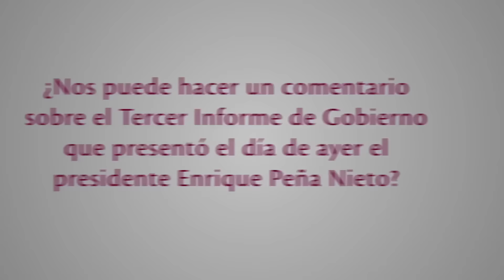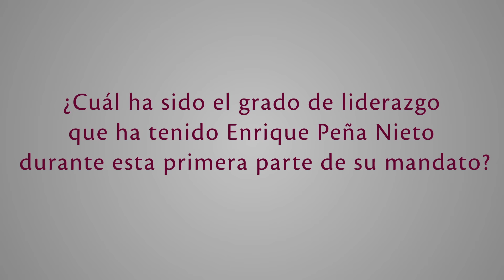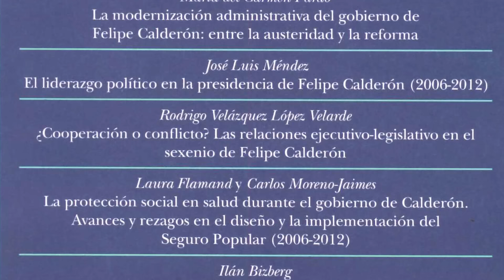"Sobre el Tercer Informe de Gobierno de Enrique Peña Nieto" por José Luis Méndez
El Dr. José Luis Méndez, profesor-investigador del Centro de Estudios Internacionales, nos comenta un poco sobre el informe de los tres primeros años de la gestión del Presidente Enrique Peña Nieto.